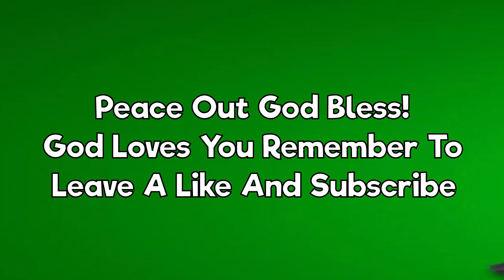Hyper On Top! - A Fortnite Teamtage - PG - Christian - Music From Post Malone And Konata Small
Hope You Enjoyed The Montage Peace Out God Bless God Loves Yall!!!

What's Up Guys My Name Is Nova And Im Leader Of The Hyper-Clan A Ps4 Console Clan Looking To Dominate On Fortnite!!!

The Hyper Clan Consists Of

God Bless.

Music in my intro and video.

Listen ad-free with YouTube Premium
Song
Ark
Artist

Download "Perséphone - Retro Funky (SUNDANCE remix)" for free

––– ?? Artist(s) Links ?? –––

Platform: Super Nintendo

Artist: C418
Album: Minecraft Volume Alpha
Title: 18 Sweden